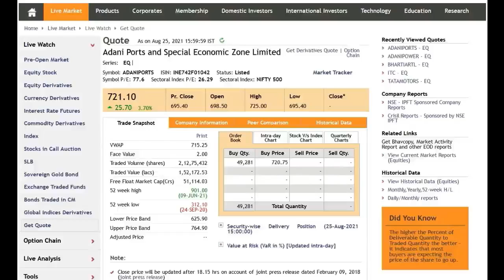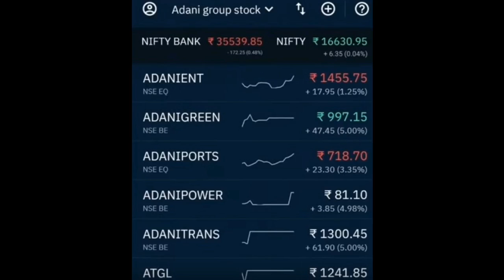25 Aug Updates | ADANI PORTS Share Latest News | ADANI PORTS Stock Analysis